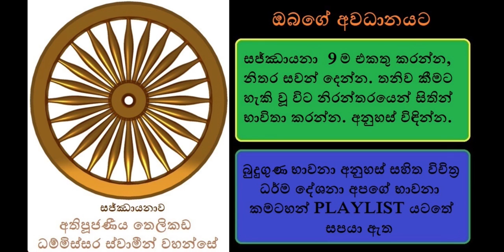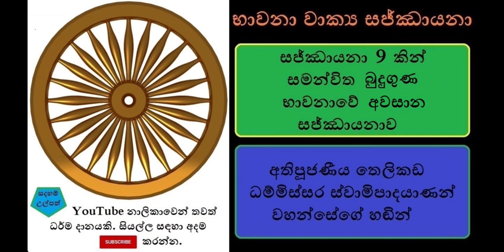Buddahnussathi 9/9 - සජ්ඣායනා 9 කින් සමන්විත බුදුගුණ භාවනාවේ අවසාන සජ්ඣායනාව